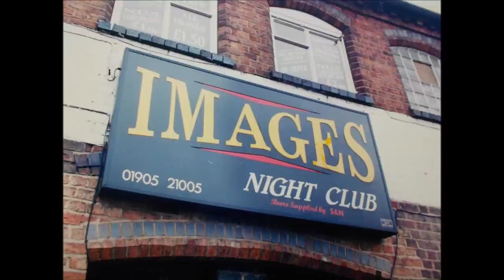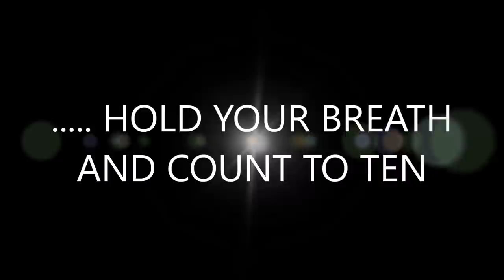The last days of Disco - Images Nightclub Worcester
I made this video a few months ago but only just got round to finding the file again. As you will tell in my voice part way through it was a little emotional as you hear me take a sigh. i hope that you enjoy the last look around this iconic venue.